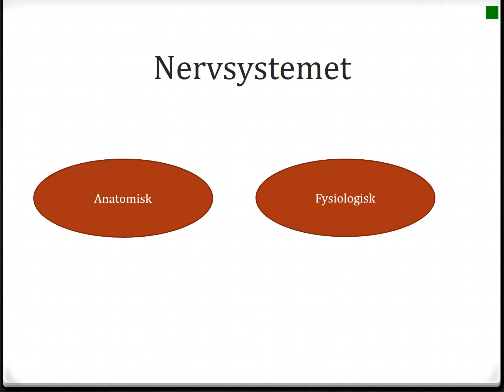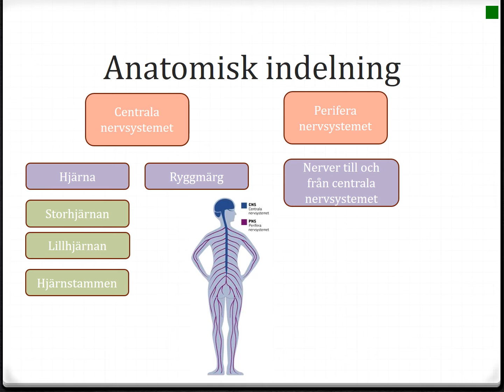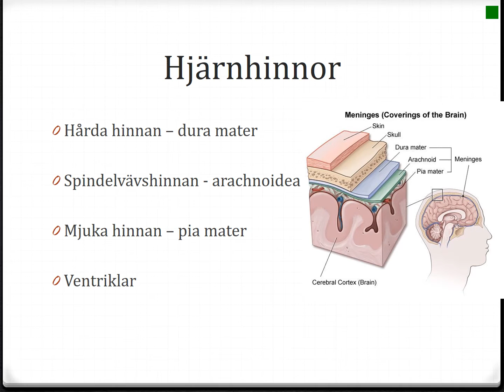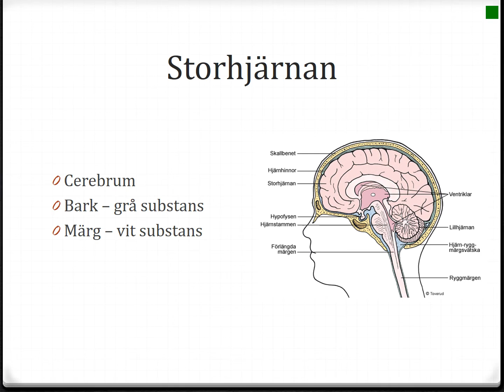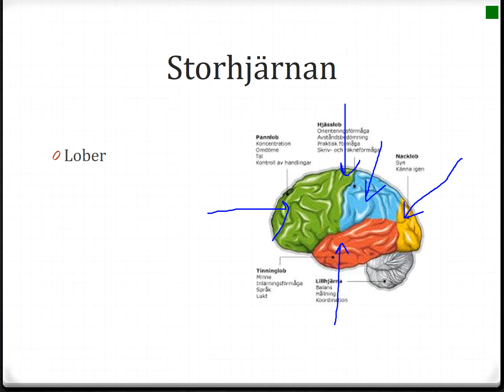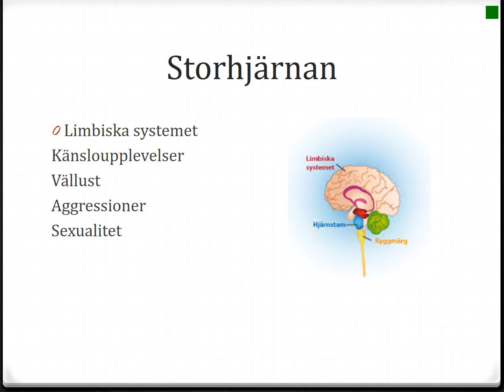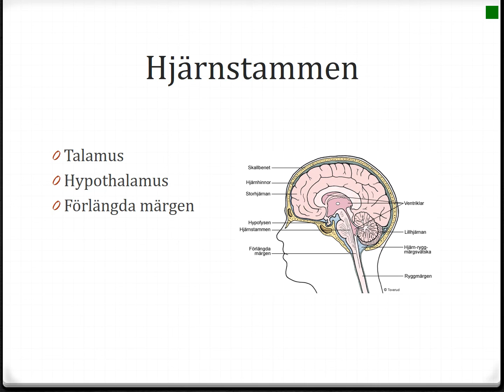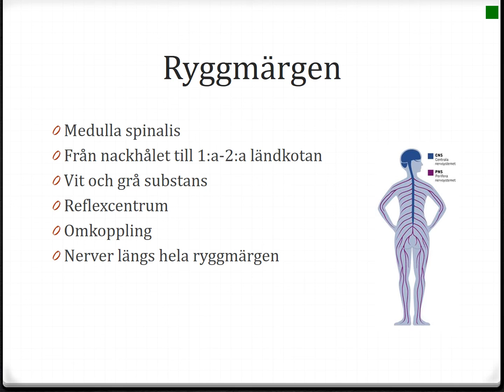Kap 5 Nervsystemet Anatomi